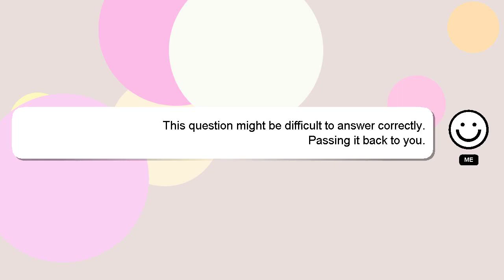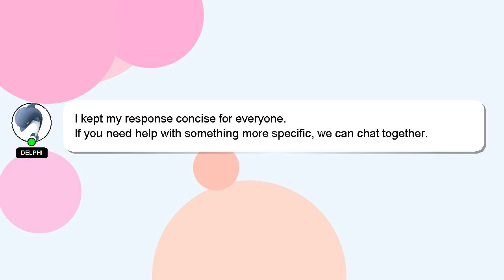How to put profile picture on ludo star?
Let me give you a quick introduction about myself, Hello there, my name is Delphi. Allow me to provide support in answering your questions. - How to put profile picture on ludo star?

I am available to answer your more detailed queries via comments or chat. A 'heart' from me is a way of showing appreciation for your answer.

*2 What we are experimenting :*